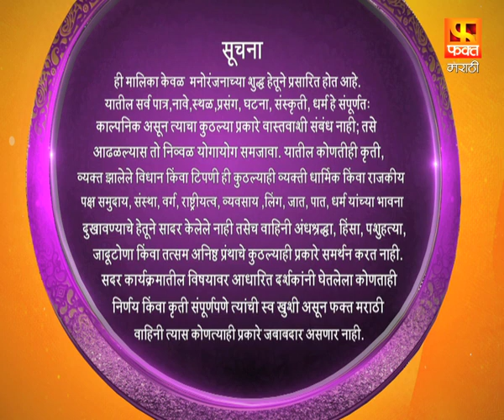सप्तपदी मी रोज चालते | Full Episode 11 | Marathi Serial | Saptapadi Mi Roj Chalate | Fakt Marathi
दिग्दर्शक : प्रवीण परब
निर्माता : जितेंद्र गुप्ता आणि महेश तागडे
कथा : जितेंद्र गुप्ता
पटकथा : स्मिता प्रकाशकर
गीत: अश्विनी शेंडे
संगीत : शंतनू घुले
निर्मिती प्रमुख : विशाल पद्माकर खिरे
प्रोमो टीम - फक्त मराठी : बुलाकी खान,संगम सोनी,निलेश गोंबरे
डिजिटल टीम (फ़क्त मराठी) : गणेश पारडे ,ममता त्रिपाठी ,दिशा साटम ,साक्षी लोखंडे